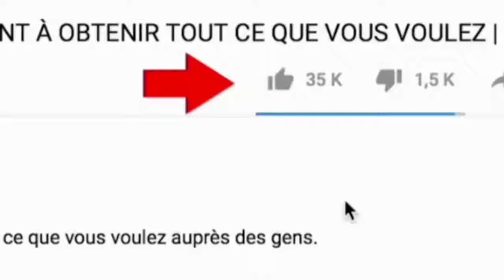yadda ake boye bayananku daga dukkan abokan huldarku a WhatsApp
ake boye bayananku daga dukkan abokan huldarku a WhatsApp